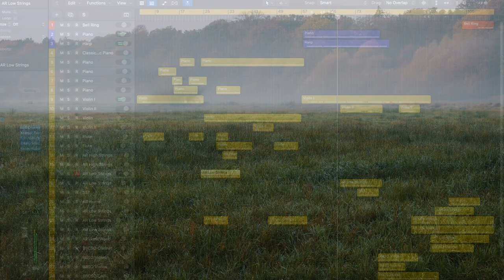The Gravel Road (Piano Cover & Orchestra) | The Village | James Newton Howard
No. 3 in a series of film & TV score covers and arrangements.

I've loved this music for almost 2 decades (the film was released in 2004). Composer James Newton Howard created such a delicate, fragile, yet deep and dark score. It was difficult to choose which track to recreate for this one, so I merged two of my favourites together - "The Gravel Road" and "What Are You Asking Me?". I hope you enjoy.

As always, all parts of this score have been played, recorded and arranged by myself. The footage is a mix of places I filmed myself on a road trip across the United States (parts of Tennessee, Georgia, Arkansas), some stock footage and a few scenes from the film itself.

These arrangements are solely for enjoyment purposes and recreating scores I love.